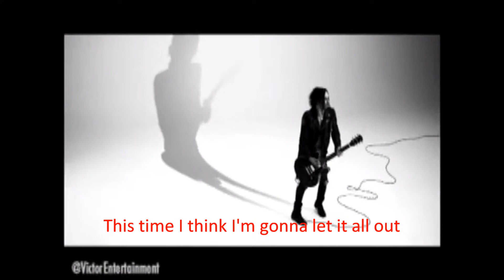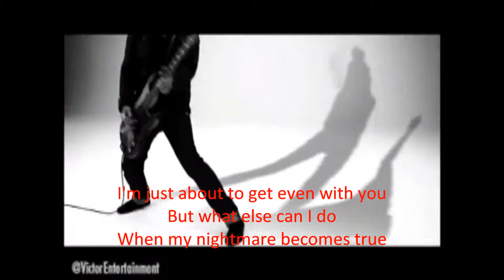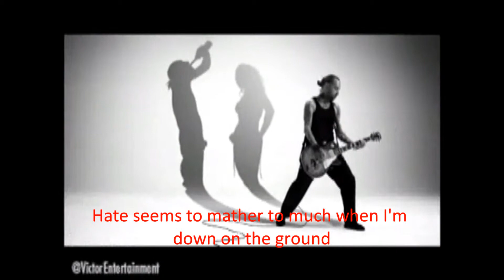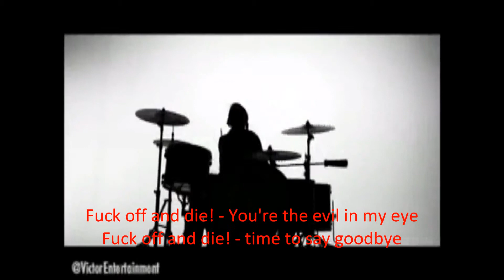Backyard Babies - Fuck Off And Die (with lyrics)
.::Fuck Off And Die::.